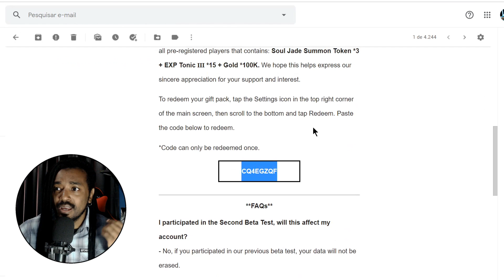LIBERADO PRA BAIXAR! Bleach Immortal Soul : Dicas Iniciais Para Começar Bem! Bleach de Turno!!!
Pode baixar Bleach de Turno Immortal Soul esta disponivel para download no Brasil IOS/Android! Dicas iniciais resgate o Pre-Registro!

Obrigado Galera!

Ajude o Canal seja um Apoiador e Ganhe acessos especiais no Discord e nos novos grupos. Envie pedidos de videos e guias, agradecimentos e mensagens nas LIVE's, e claro, muito mais!!!